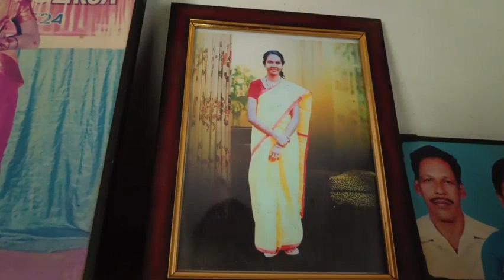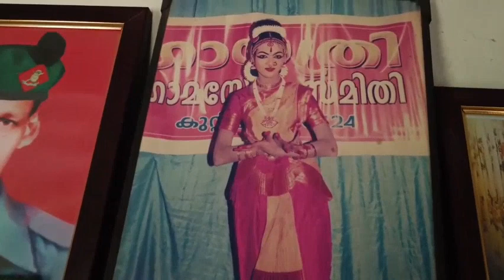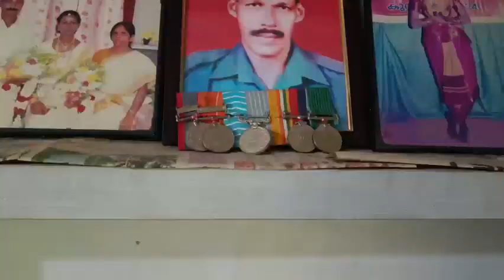പ്രിയപ്പെട്ട അമ്മക്ക്/RadhaMma/Murali Appadath/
Lyrics.Radhamma
Music.Murali Appadath
programing.Christto
STUDIO.MARS kochi